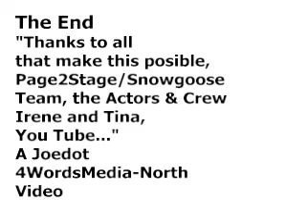Stage: Dangerous Diversion(s) 5/5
by Joe Ogden